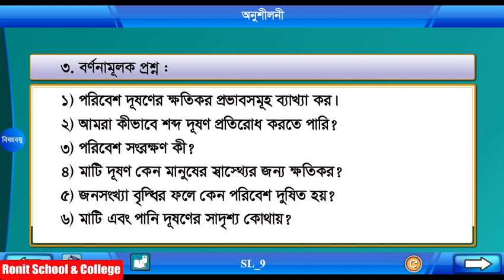Class 5 Science Chapter-2 Part-7 ||পঞ্চম শ্রেণি বিজ্ঞান অধ্যায়-২ পাঠ-৭| Ronit School & College